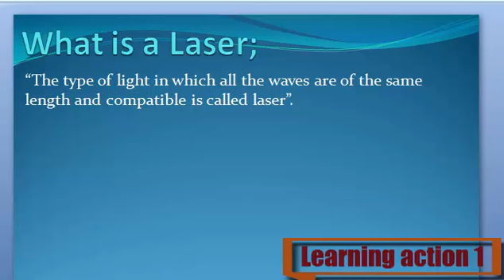What is a Laser. Urdu/English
Laser Keya ha janny Urdu or English me

1. What are Laser
2. Definition of Laser
3. What is the Laser
4. Meaning of Laser
5. Stands for Laser
6. Who is the Laser
8. What is meant by Laser
9. Laser
10. Learning Action 1
11. Laser Urdu or English me
12. Laser Urdu me
13. Laser  English me
14. Laser in Urdu
15.Laser  in English
16. Laser Keya ha
17. Laser Kisay khaty hy
18. Laser Isy keya khaty hy
19. Laser Urdu and English
20.  Laser English and Urdu
21.  Laser English or Urdu